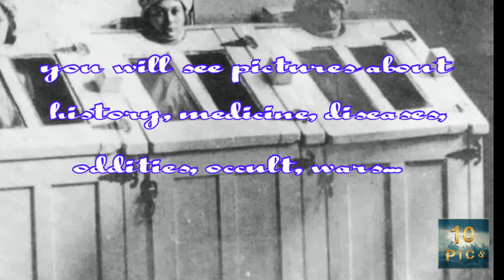Channel trailer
Here you can watch the trailer of my channel. I hope you like it!